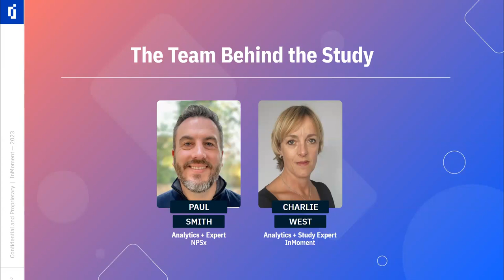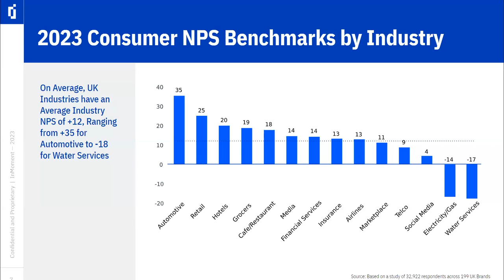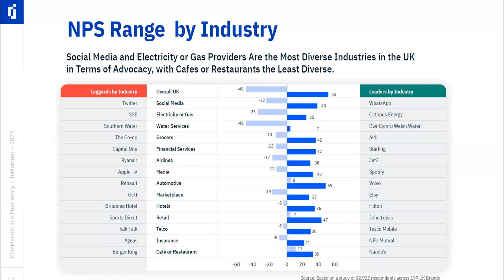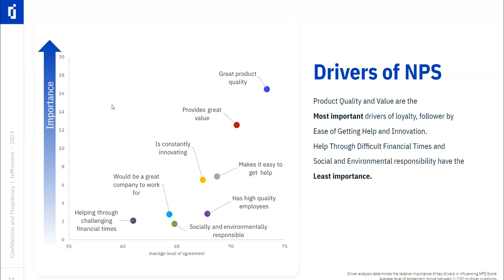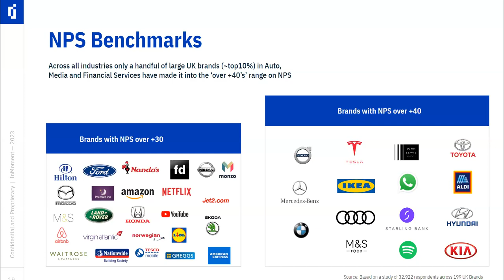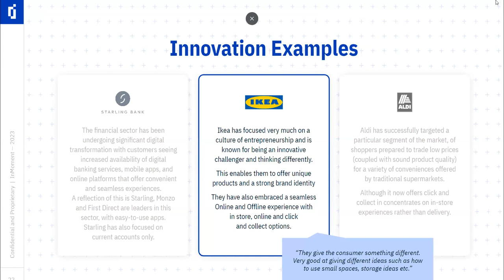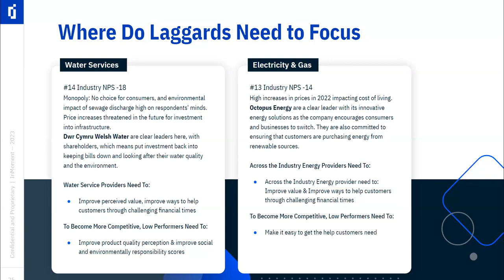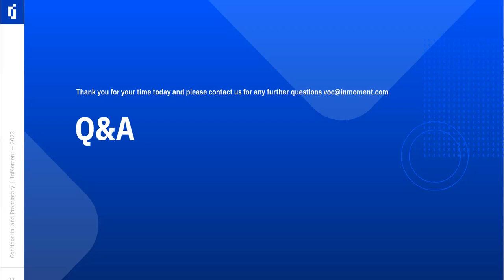[On Demand Webinar] UK Consumer Trends Study 2023 with NPSx by Bain & Company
Most brands have learnt to counteract the impacts of covid and have started to address the financial restrictions many consumers are facing today. But how have these changes impacted NPS performance?

We were curious! That is why NPSx by Bain and Company and InMoment asked over 35,000 consumers on their perception of experiences delivered by various brands across multiple industries. We found on average that UK brands have an average NPS of +14, ranging from +35 for Automotive to -18 for Water Services.

Join Paul Smith, Marketing Director at NPSx, and Charlie West, Senior Insights Specialist at InMoment as they share their of our joint CX Trends Study and discover:
Which brands perform well and which lag behind and why?
The key NPS drivers.
How you can apply the strategies of the top performers to improve your NPS.

About InMoment!
Improving experiences is why InMoment exists. Our mission is to help our clients improve experiences at the intersection of value—where customer, employee, and business needs come together. The heart of what we do is connect our clients with what matters most through a unique combination of data, technology, and human expertise. With our hyper-modern technology platform, decades of domain authority, and global teams of experts, we uniquely deliver a focus on Experience Improvement (XI) to help our clients own the moments that matter.